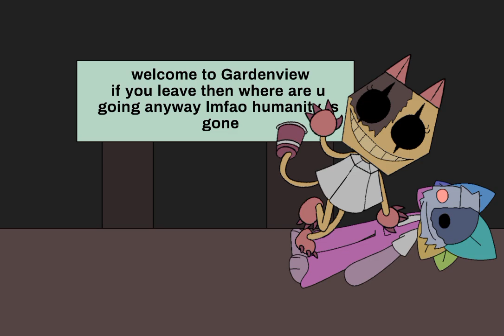EXTREME Craftcest (Dandy's World AU)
The video title is a joke.
Not a ship
Just sibling affection